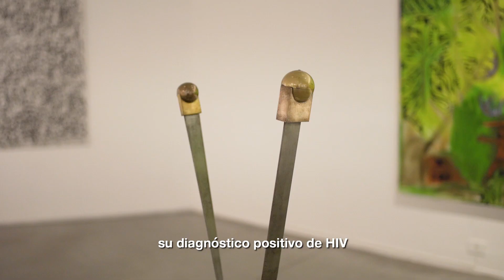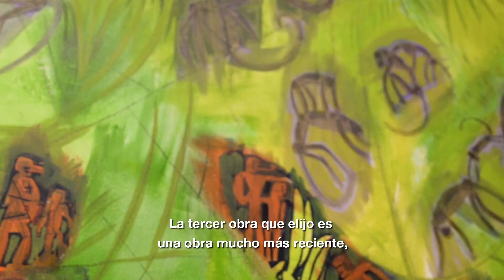TurismoCulturaBA | Museo Moderno